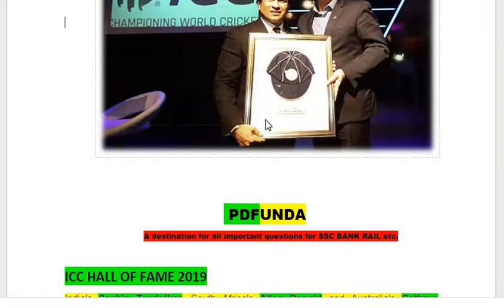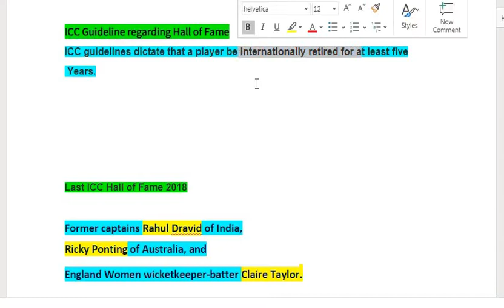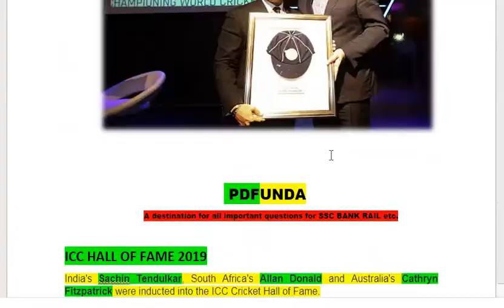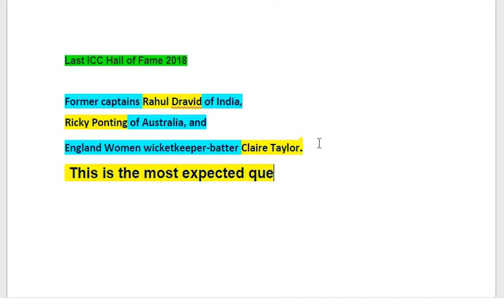Sachin in ICC Hall of Fame 2019